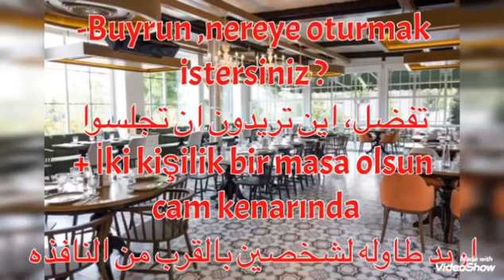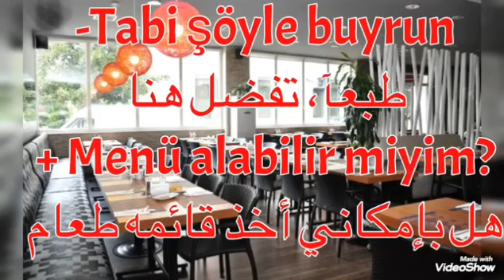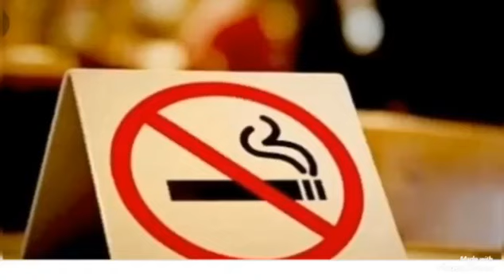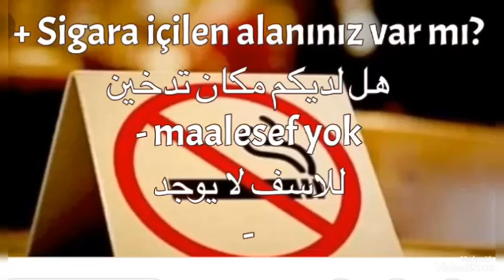تعلم اللغه التركيه في المطعم عبارات مستخدمه في المطعم